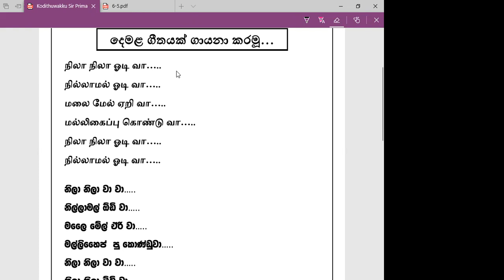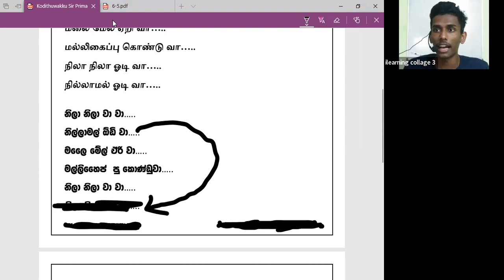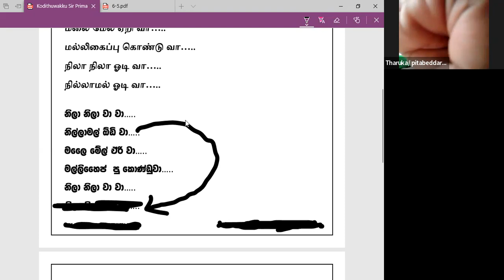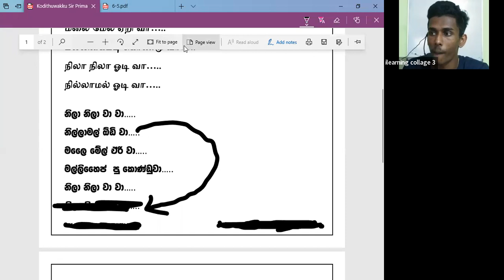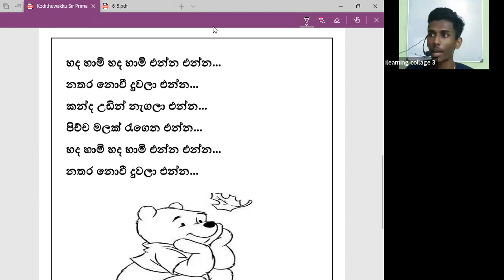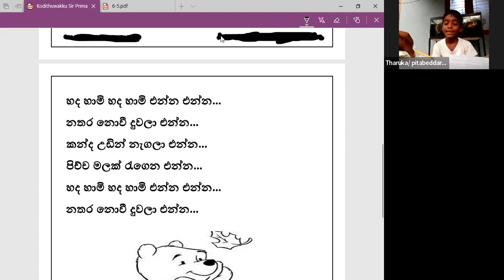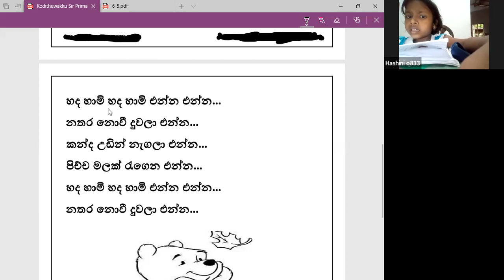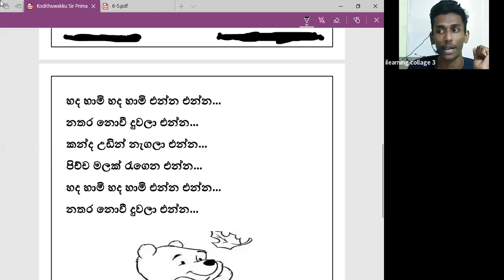3 ශ්‍රේණිය දෙමළ පන්තිය Mar 9, 2022